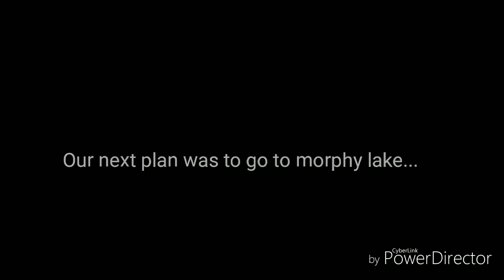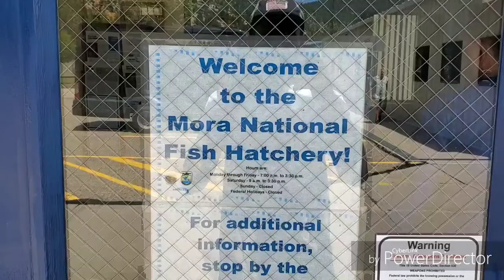Pleasant Mountain Shower turns DEADLY!